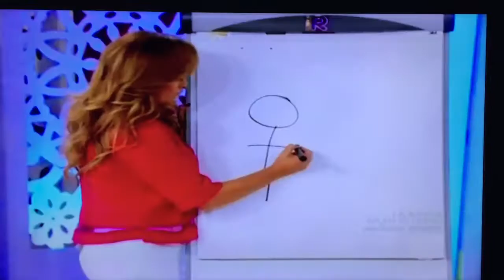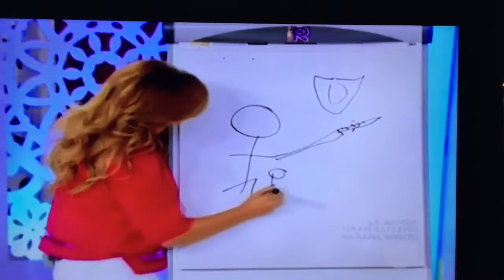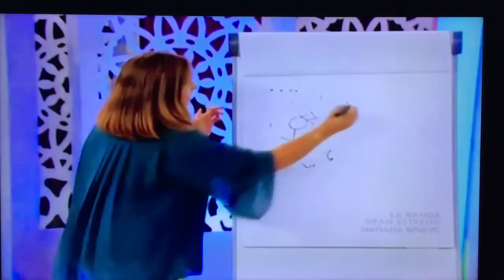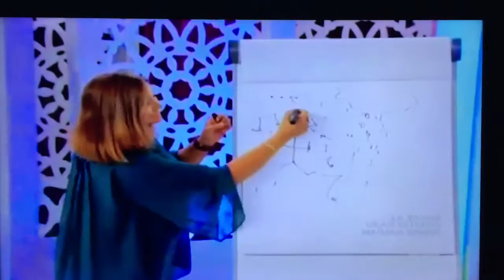Gerardo Ortíz, Concurso Unimas Rox Castellanos, 2015